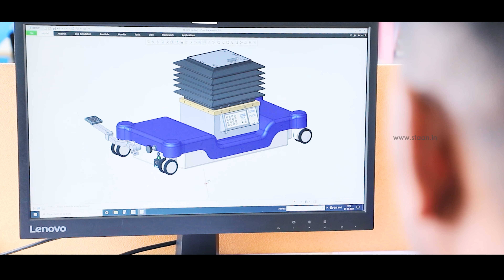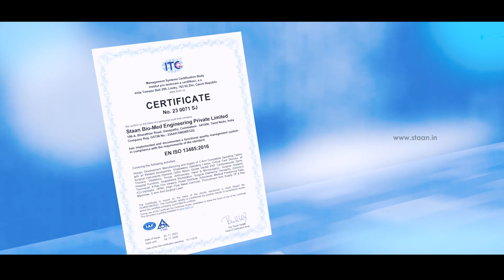Staan Corporate Profile 2024 | Staan Bio-Med Engineering Pvt Ltd | Coimbatore | India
STAAN Bio-Med Engineering Private Limited was established in the year 1995, which is a leading manufacturer of C-ARM Compatible Operating Tables, Surgical OT Lamps, Surgical Instruments, Critical Care Devices, Hospital Furniture and much more. Our organization is an ISO 9001:2008 & EN ISO 13485:2012 Certified Company. Earning its recognition from world’s leading certification bodies like TUV SUD, ITC, etc., and all our products are CE Marked and US FDA Registered. STAAN has Pan India Operation and is located at “Coimbatore – The Manchester of South India” in Tamil Nadu with excellent infrastructure and well equipped with the latest technology.

It was started with the motto “Technology at your Reach” and today, within 29 years of its establishment we have convinced our performance to our customers worldwide and entrenched ourselves as a competitive manufacturer & exporter of medical devices.

STAAN has successfully involved itself in setting up more than 500 hospital projects; particularly in Orthopedics, Gynecology & Obstetrics, Neuro, Vascular Surgery, Laparoscopy, Gastroenterology, Spine Surgery and all General Surgery OTs & ICUs. STAAN is committed in bringing  innovative business strategies and expand its customer support network that would provide solutions to health care providers.

Our Products
C-Arm Compatible Operating Tables | Operating Lights | Surgical Instruments | Anesthesia Workstations | ICU Ventilator | Tourniquet | Power Drill/Saw | Diathermy | Autoclave | Critical Care Devices | Hospital Furniture